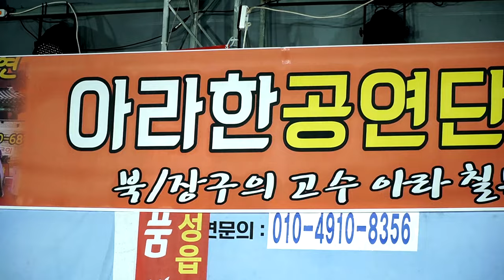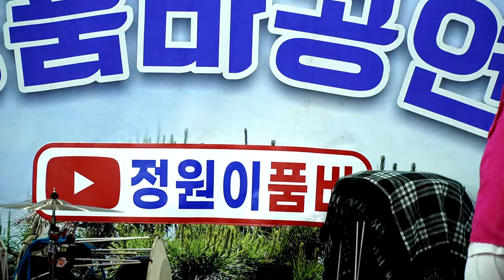배 띄워라 - 북공연 (아라품바 & 칠복이품바)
진주 힐링품바공연장